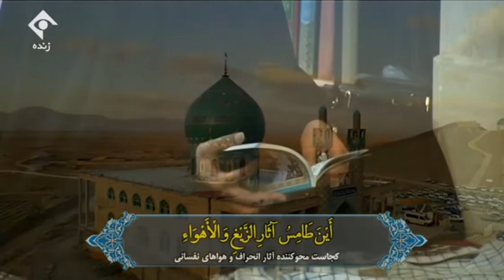مقطع من دعاء الندبة بصوت الحاج مهدي منصوري